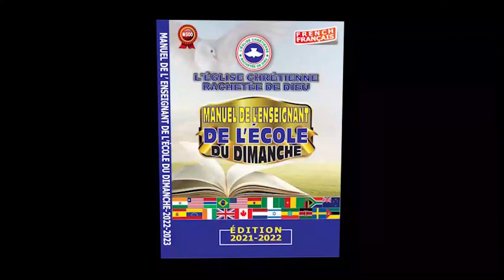RCCG Sunday School Lesson 3- YAYA & ADULT (2022/2023) - DOCTRINE OF TRINITY- THE 3 -IN -1 GOD